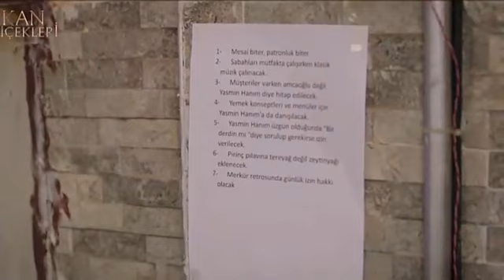KAN ÇİÇEKLERİ (Vendetta) 227 - 2 - ¡La felicidad es tan importante como la seguridad, mi Baran!